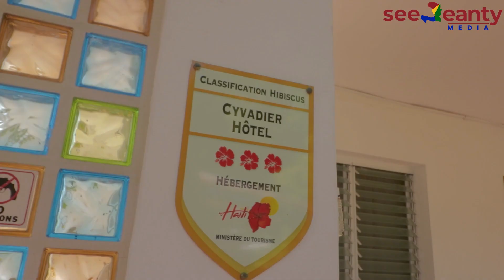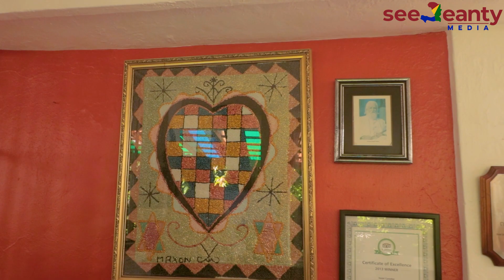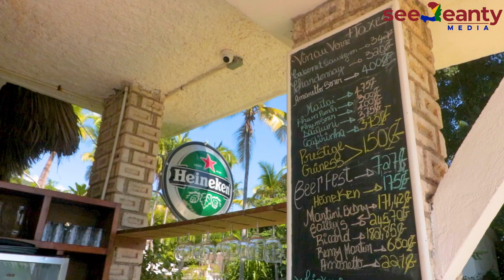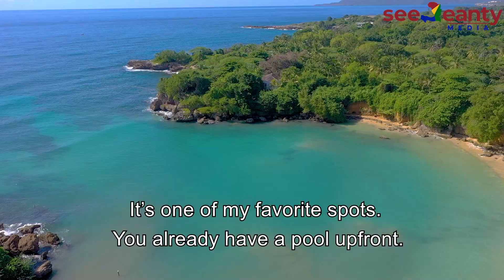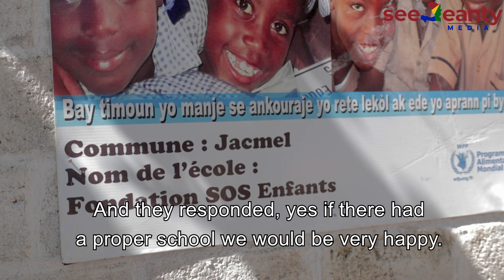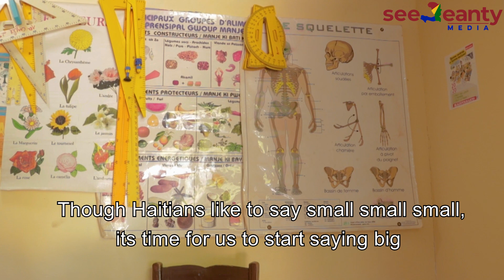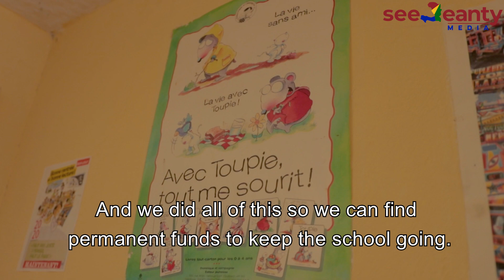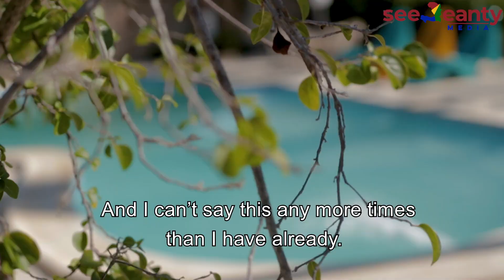Visiting Hotel Cyvadier, Jacmel Haiti - SeeJeanty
Back-at-it-again.

We are visiting my favorite hotel and restaurant in all of Jacmel Hotel Cyvadier.
So special, it had to get its own episode.
Stay for the great food, views, and customer service, but stay for the community impact that you know the dollars you are spending there are helping them do.

Come learn what makes this place such a unique find, not only in the city but in the whole of Haiti.

⧫ POSTS WEEKLY ⧫